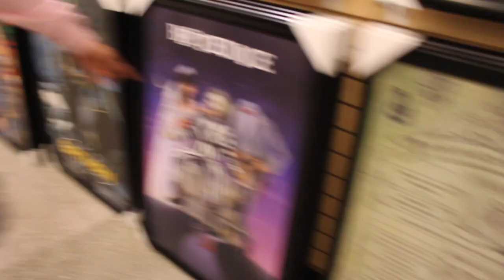NEVER STEAL HIS GUM!!!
This video is about my friends and I being dumb, and Alberto getting his gum stolen.